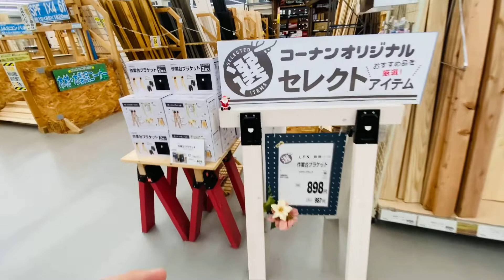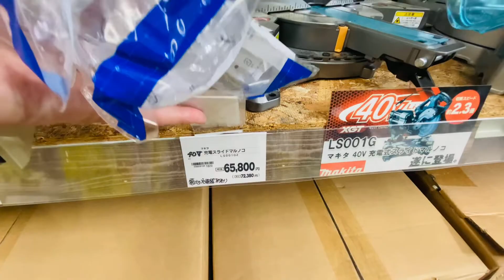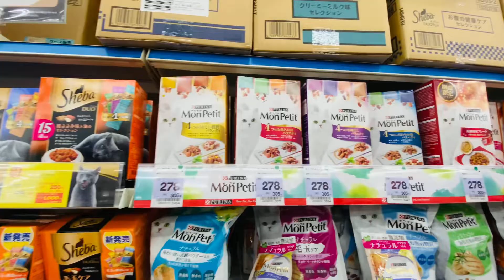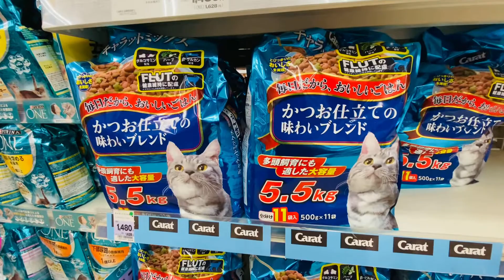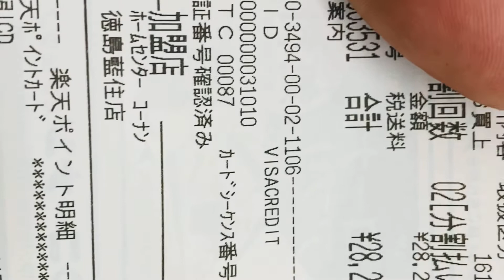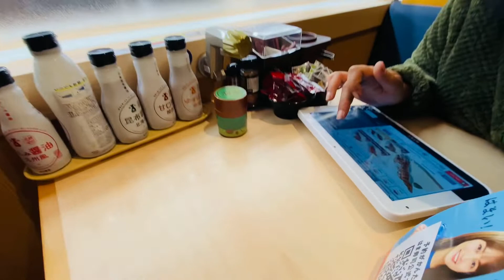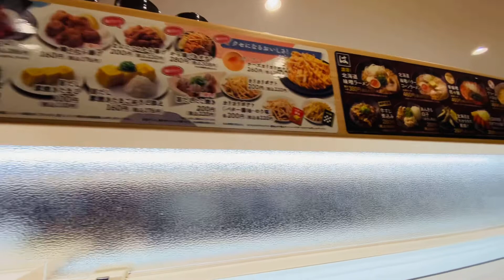SUPER HOME CENTER NO JAPÃO!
Um tour por uma super loja home center no Japão .
Chama se konan Pro  e possui vários produtos.

Procurem lá 👉🏻 discoverjapan🧑🏻‍🏭👩‍🏭❤️

seu like curta e.Se gostar do conteúdo compartilhe .Obrigado
todos por tudo sempre 👍🏻🙏👩‍🏭👨🏻‍🏭.

Nosso Instagram 👇
👩‍🏭Instagram da Kelly